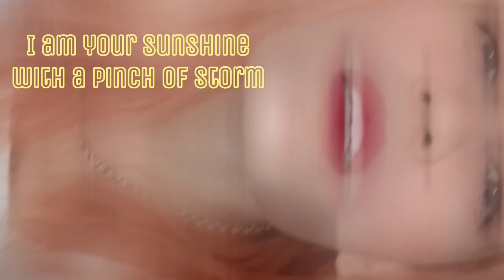First time reaction to Geoff Castellucci | “Ain’t No Sunshine” | Bill Withers | Bass Singer ♥️♥️♥️